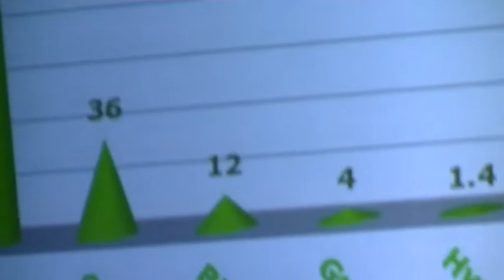DM Gathering Ivo Vegter Address